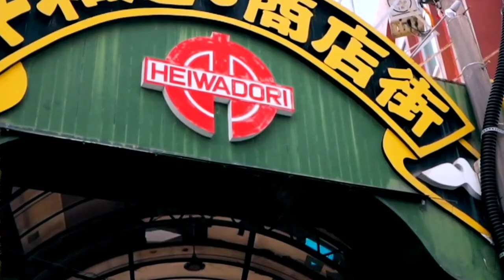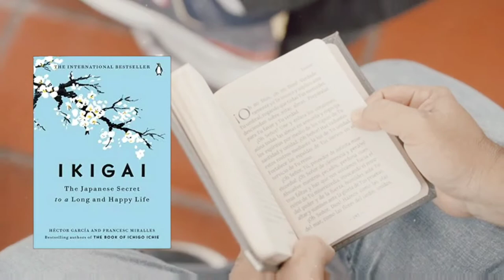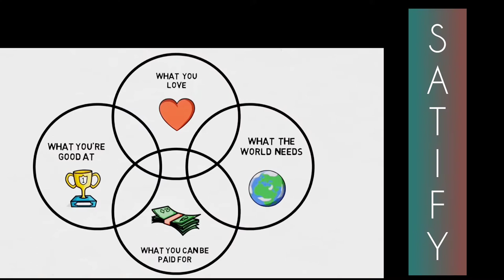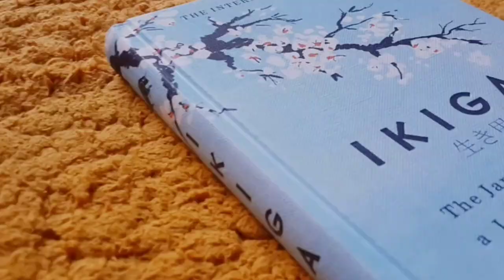PASSION ढुँढने का जापानी तरीका | Ikigai The Japanese Secret For Find Your Passion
For Buy "IKIGAI" Book:- IKIGAI: The Japanese secrets to a long and Happy

📚Amazing Books:

Life's Amazing Secrets
IKIGAI: The Japanese secrets to a long and Happy
Zero To One
Psychology Of Money
Deep Work

KAIZEN ke Japanese method hai jiska use karke ek Insan Apne kisi bhi gol ko pura kar sakta hai yah method bahut hi jyada powerful hai jinki help se hi Japan Aaj itna great Desh ban gaya hai world war mein nuclear attacks aur frequent arthquakes and problems face karne ke bad hi.

In this video I am going to tell you about the people of Okinawa, a city in Japan. People living in Okinawa live to the age of 100 and continue to work with passion even at the age of 80 90 , So what is the secret of this, in this video I am going to tell you, then definitely watch the video completely.

Related Tags-
passion dhundhne ka Japani tarika,
Ikigai  the Japanese secret for find your passion, Ikigai Book summary in Hindi,
booksummary,
jiemysbook,
ikigai meaning,
ikigai exercise,
ikigai seeken,
ikigai audiobook in Hindi,
ikigai book review,
IKIGAI,
KAIZEN,
how to get successful in life,
how to live long,
Japanese way for laziness,
Japanese formula for success,
Japanese method for creativity,
Japanese method for concentration,